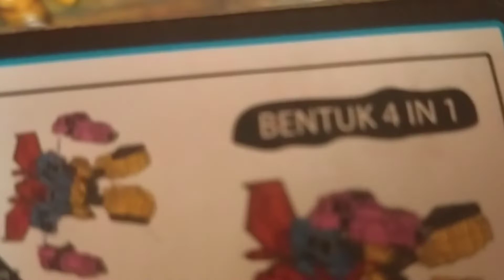senang diberi mainan mobil digabungkan menjadi ROBOT GEDE❗😄